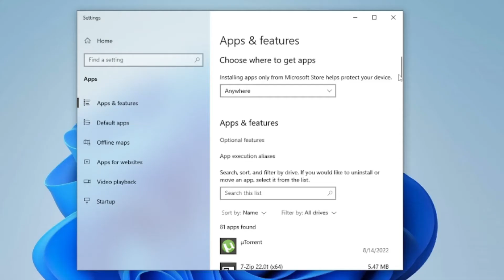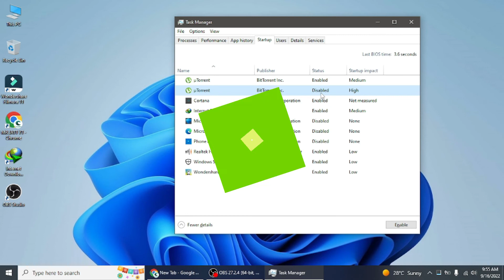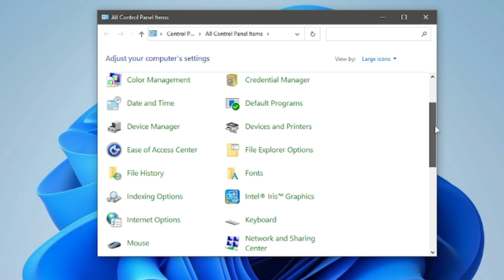How to Speed Up My HP Laptop Windows 10 & 11 | HP Pavilion Laptop Running Slow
In This video I Am Goona Telling You That how to Speed Up My HP  Laptop Windows 10 & 11 and we will completely discuss about HP Pavilion Laptop Running Slow.  people wants to know about
how to Speed Up My HP  Laptop Windows 10  so in this video we will gain knowledge about how to Speed Up My HP  Laptop Windows 11

       The Main point  that we will cover in this video are as following
►    How to Speed Up My HP  Laptop Windows 10 & 11
►    HP Pavilion Laptop Running Slow

Note: This video has followed all the You tube community guideline rules. The purpose of this video is to help everyone with my knowledge and experience. I totally do not support any type of illegal acts or videos. The videos are completely for legal purposes.

| Thanks |